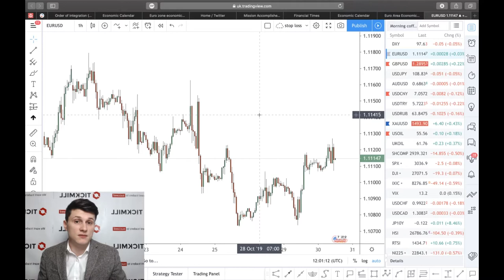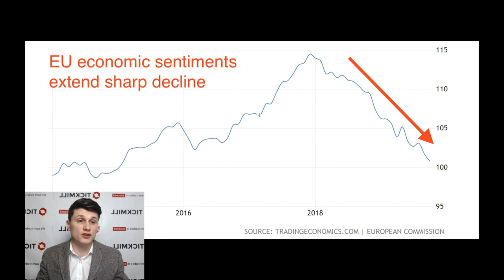💵 Обзор рынка Tickmill UK 💵 | Беспомощность ЕЦБ становится все очевидней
Настроения в экономике Еврозоны ухудшились в октябре второй месяц подряд, показали данные в среду, так как пессимизм в производстве перекинулся на сферу услуг и потребителей что стало плохим знаком в перспективах роста блока.

Больше о Тикмилл:

3. Наш путь к успеху